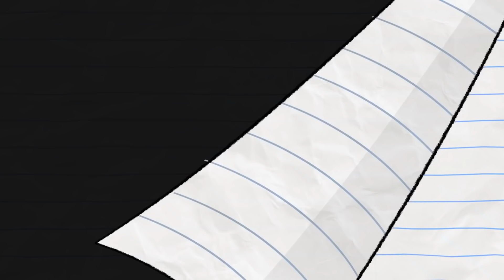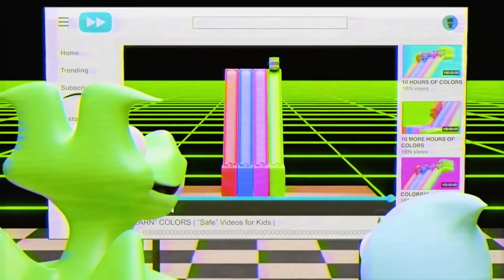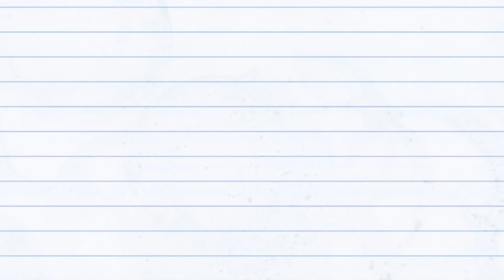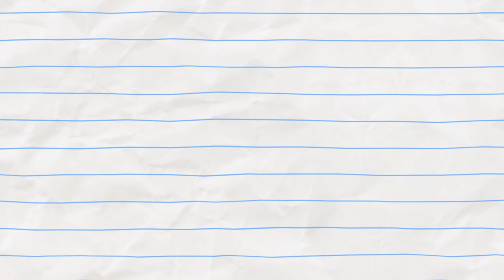Spider vs Spider? | Boy & Dragon | Dibujos animados para niños | WildBrain en Español